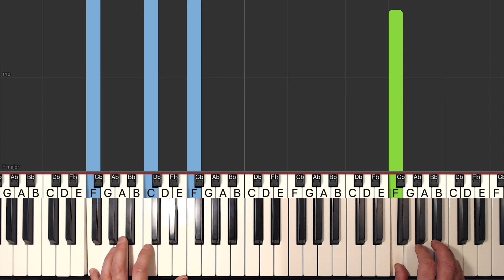O Holy Night - MEDIUM Piano Tutorial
Learn how to play the Christmas song O Holy Night in a MEDIUM piano tutorial with synthesia. The sheet music of O Holy Night is also available.

This intermediate piano arrangement was created by Michael Carstensen.